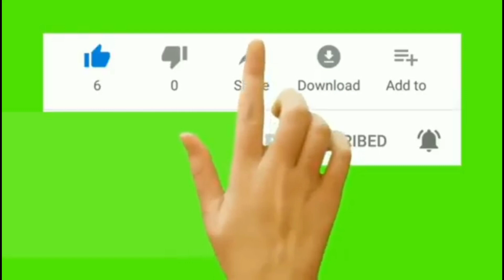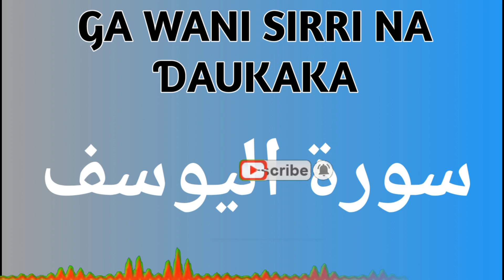ga wani sirri na ɗaukaka